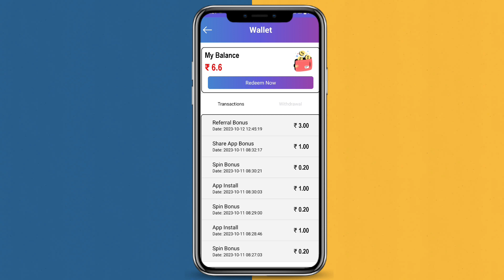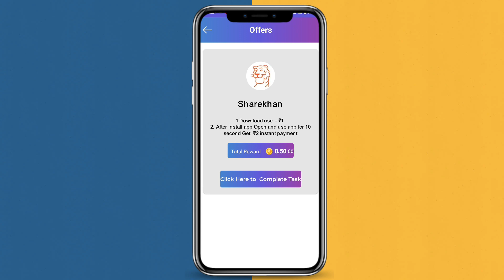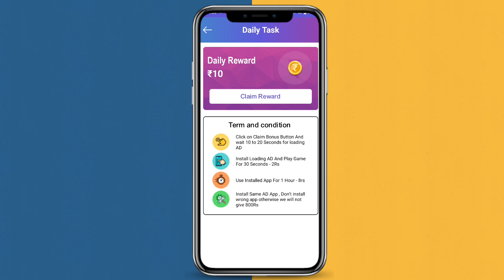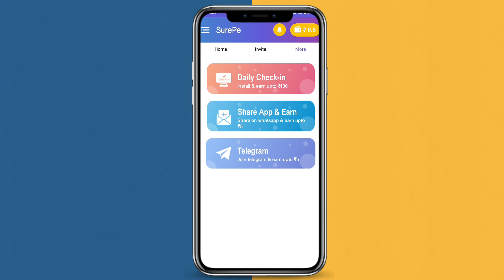New earning app today | Upi Earning App 2023 |Best earning app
Refer code : 21457

Related keywords -

earning app
10 rs instant paytm cash today
10 rs paytm cash instantly
minimum 1 rupee withdraw app
1 rupee withdrawal app paytm
paytm wallet active problem
paytm lifafa
earning tricks
paytm cash
paytm cash earning app minimum redeem
upi earning app today
earning application
new earning tricks today
upi money earning apps
ad earning app
today earning app
earning app
paytm loot
today new earning app
earning
earning app bug trick today
best money earning apps without investment
earn money instantly
earning apps